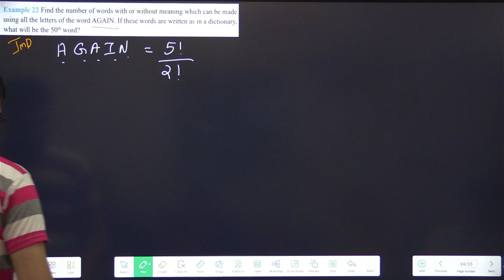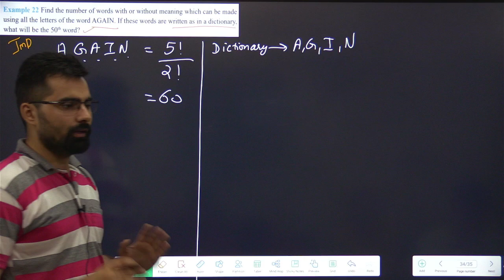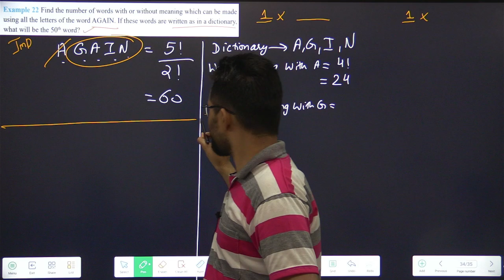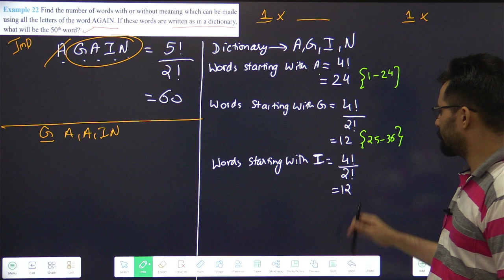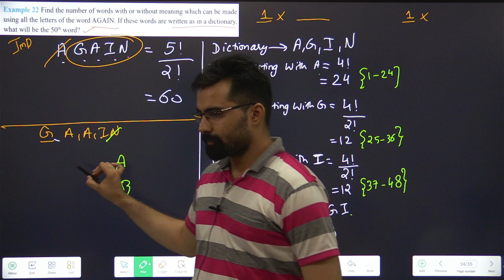Class 11 Permutations & Combinations | Miscellaneous Eg-22 Part-16 | #05(3)